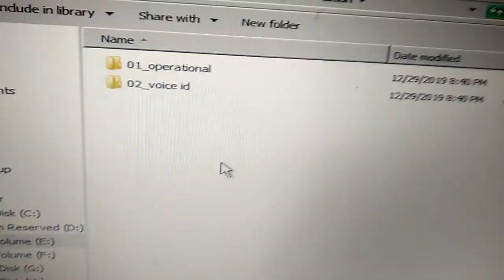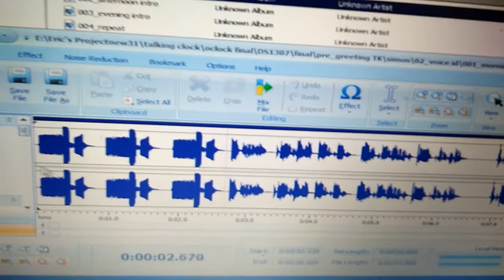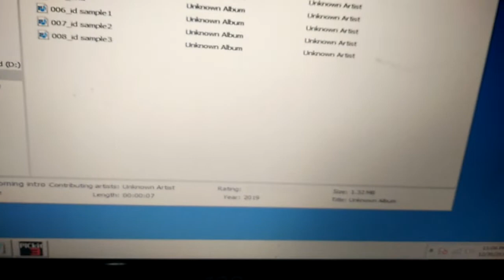Talking Clock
Using Pic12683, DS1307 & DFPlayer